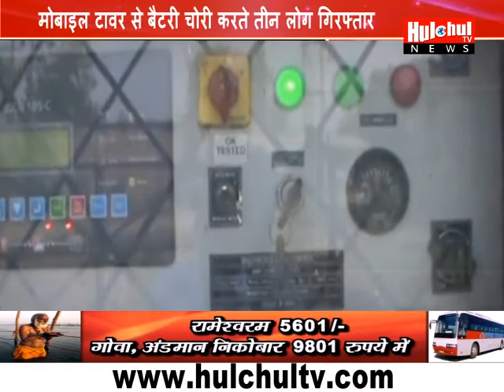मोबाइल टावर से बैटरी चोरी करते तीन लोग गिरफ्तार